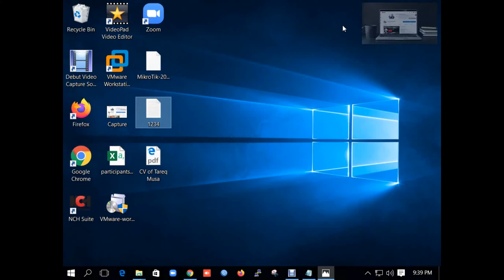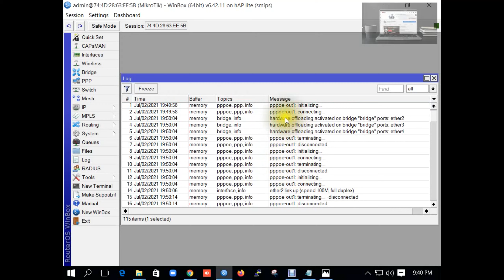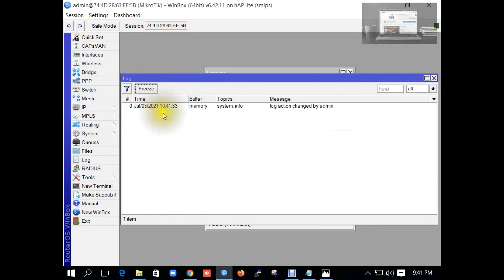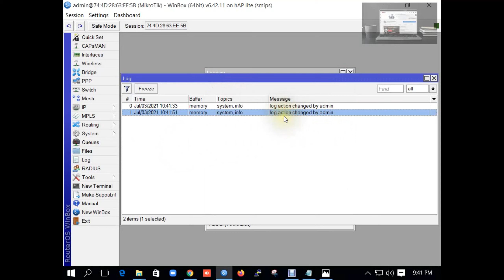Clear MikroTik log history || Tutorial 19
Business proposal for advertising
MTCNA. MTCRE

Clear MikroTik log history,